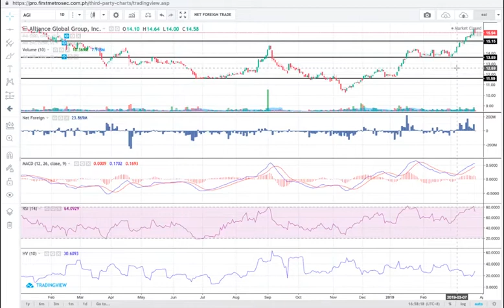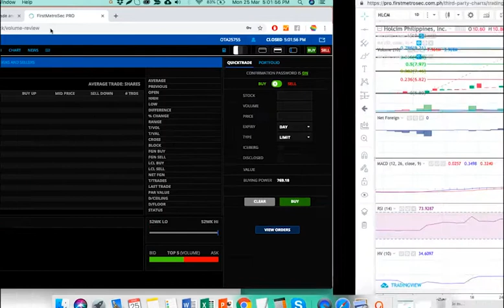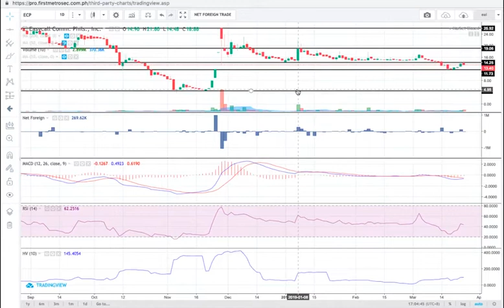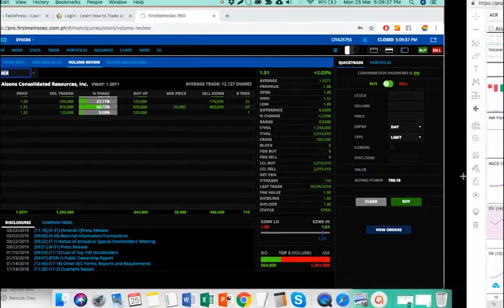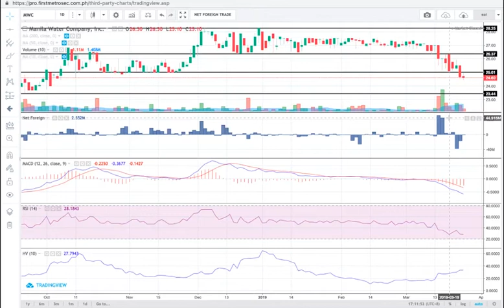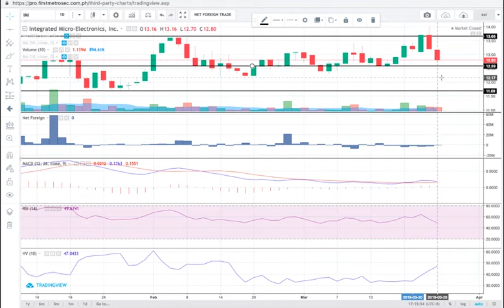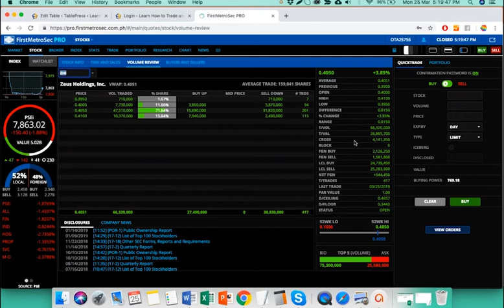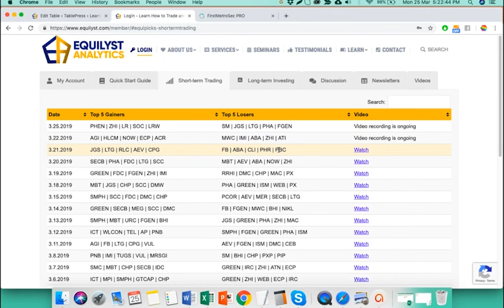Top 5 Gainers and Top 5 Losers Analysis - March 22, 2019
AGI | HLCM | NOW | ECP | ACR | MWC | IMI | ABA | ZHI | ATI